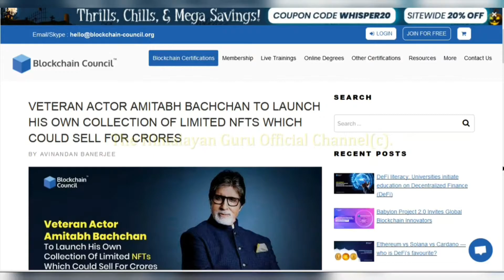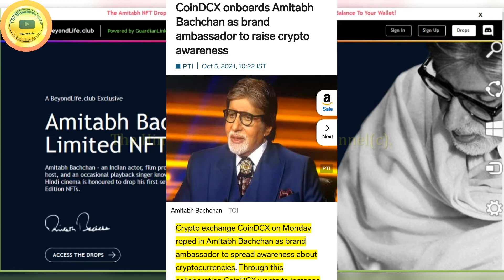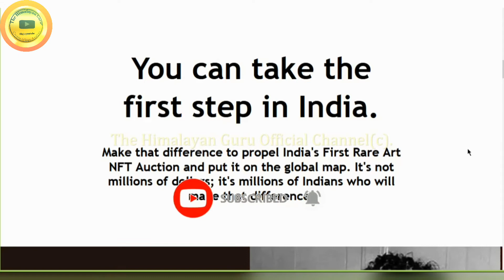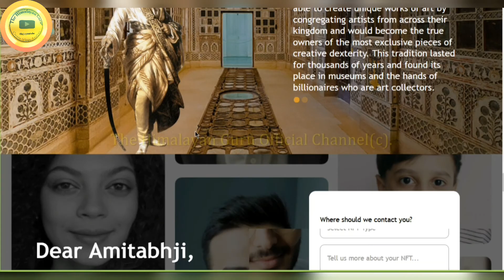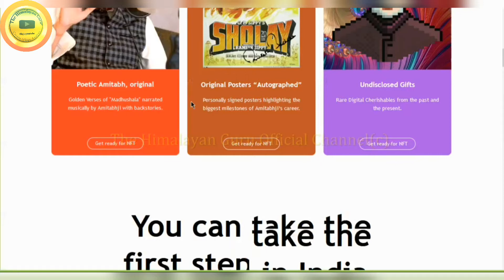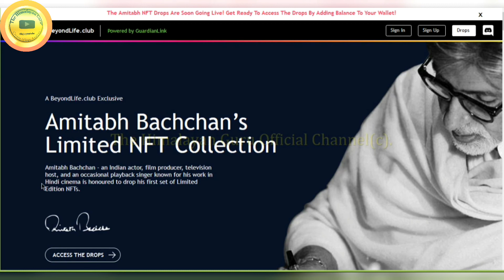🔥Amitabh Bachchan NFT Launch |Crypto Brand Ambassador | Full Details Hindi |✅BAAP OF NFT | मधुशाला#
About this Video:

Amitabh Bachchan's Exclusive NFT Collections - Make Them Yours!Imagine owning an NFT that holds Amit-ji's significance, history, the value of exceptional existence, and beyond. We bring a series of Amitabh Bachchan's exclusive NFT collections curated by the legend himself.

I'm sharing unique Link for those who want to join Wazirx, through the Below Link you will get one time Joining Bonus upto 2000 and also earn through daily Crypto trading.

Check all my video for better understanding of Crypto Trading.

Use the below link to join Wazirx n complete all Formalities in few easy steps, it will take just 5 minutes.

Once activated you can ping me here and i will guide you and do watch all my videos for better understanding on crypto trading.

Max benefit : $2610 + 15% APY + $1010 from Bonus Bash + $1000 from 7 days challenge + $100 from
Rewards Hub + $500 from Referral Program + 15% APY from Balance Booster 10% Trading Fee Discount

Thanks for your time. Facebook